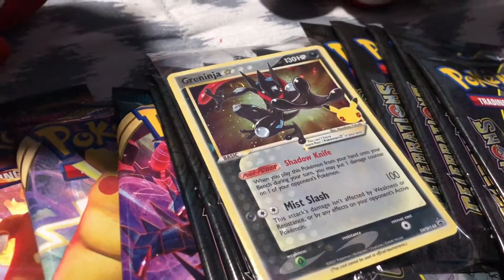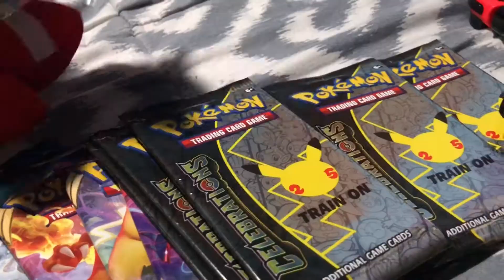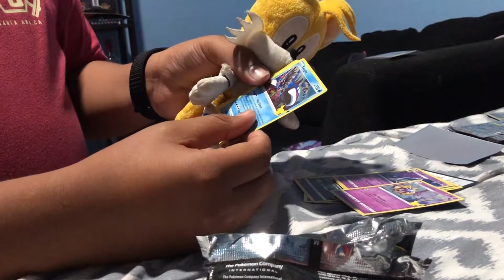Sonic Plush Short - Hunt for Charizard!